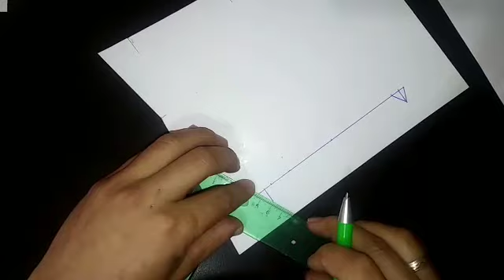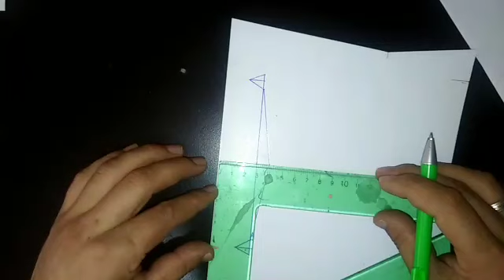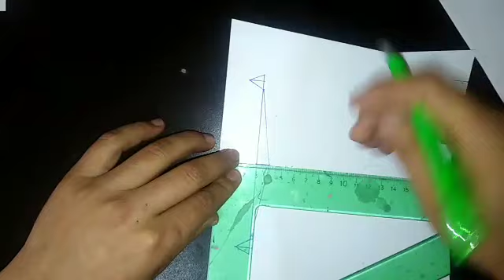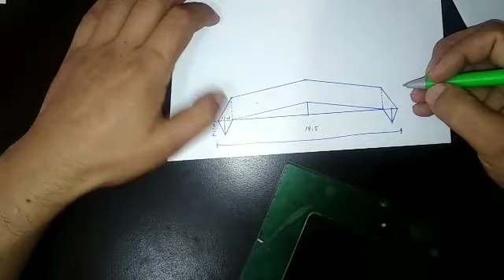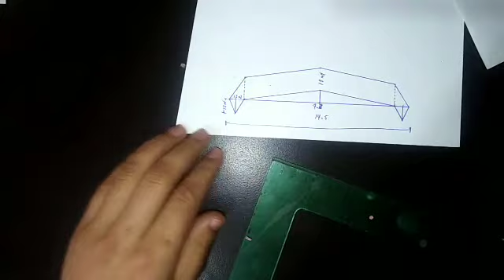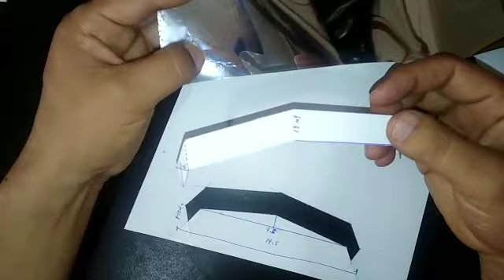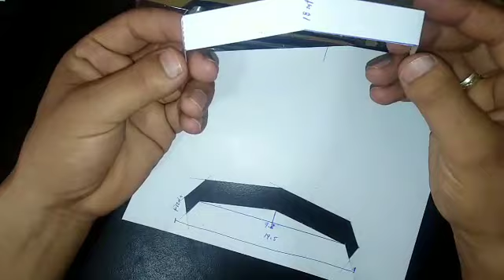COMO HACER MATA-MOSCAS KENWORTH T800 ESCALA 1.10 REPLICA